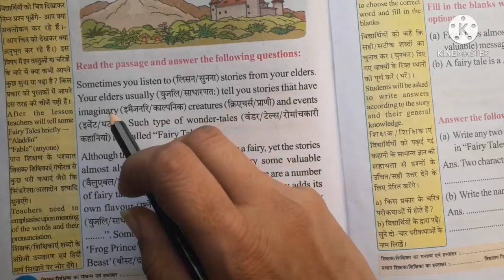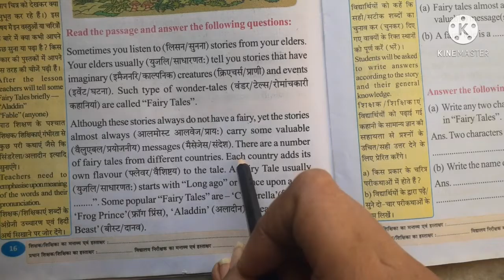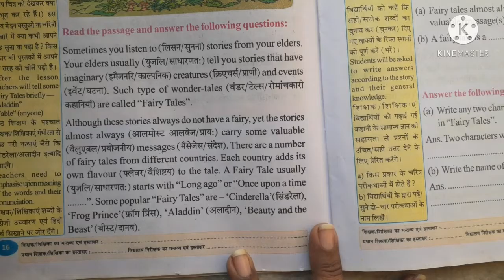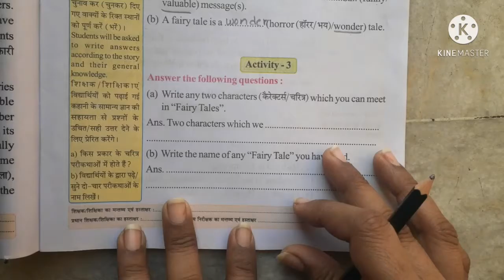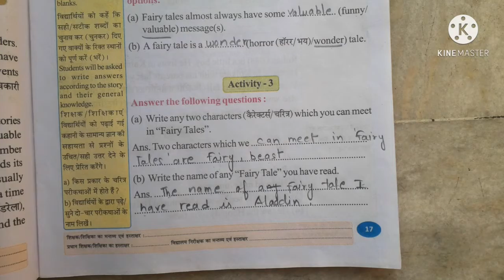WBBSE/CLASS IV/WINGS/PART I/PASSAGE AND ACTIVITIES/PG.NO.16/FOR HINDI MEDIUM STUDENTS